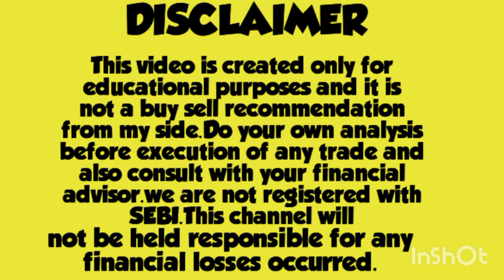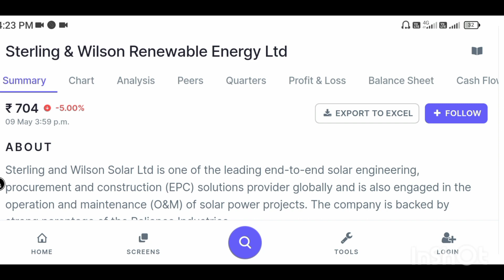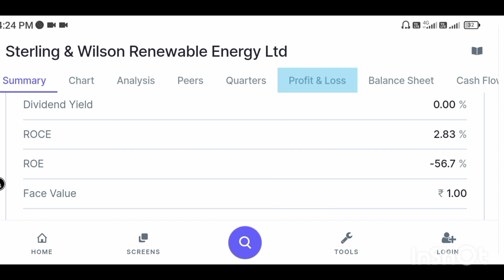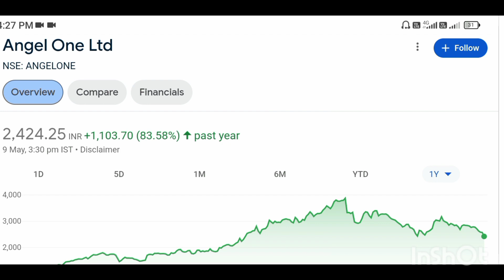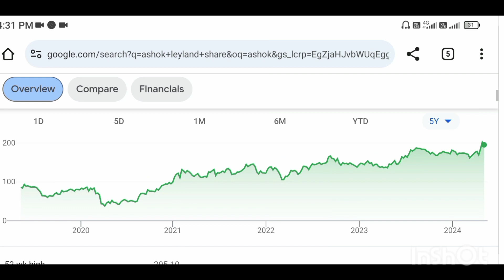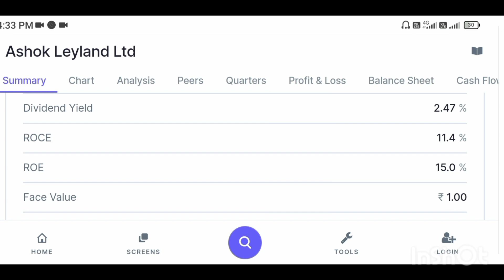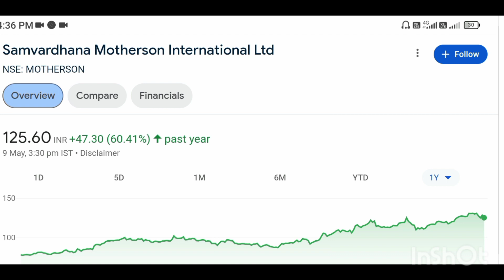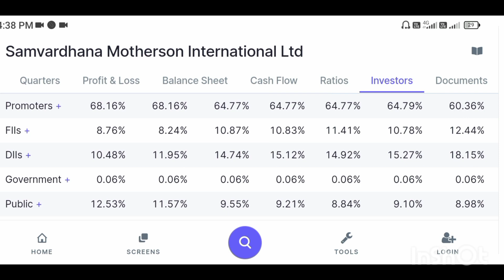Top 4 STOCKS TO BUY NOW|BEST stocks to buy now|52 WEEK LOW STOCKS TO BUY NOW|growth stocks|assetr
stock market
best stocks
52 week low stocks

equity shares
shares
stock market
it stocks
AI stocks
best stocks
stock market
best stock to invest in
stocks
Multibagger stocks
top stock to buy now
share market
5 best stock under rs 100
top stocks
stock to buy in
Multibagger stocks
Multibagger shares
best stock
best shares
penny stocks
penny shares

Investment
Trading
Demat Account
Trading Account
stocks to buy today
Share Market
penny stocks 2023 Top Stocks to buy now Multibagger penny Penny stocks portfolio
Investment
Trading
amc stock
tesla stock
nio stock
stocks
stock
investing
investing in stocks for beginners
dividend investing
schd
dividend stocks
dividends
best dividend stocks 2023
dividend portfolio
top 5 multibagger stocks india 2023
top 25 stocks for long term investment
best stocks to trade for tomorrow
best stocks to buy this week
top 30 stocks for long term investment
top 10 shares to buy tomorrow
which share is best to buy today in india
top 5 best shares to buy in india

5 stocks to buy now for long-term
52 week low stocks to buy
52 week low stocks to buy today
best growth stocks
Growth stocks